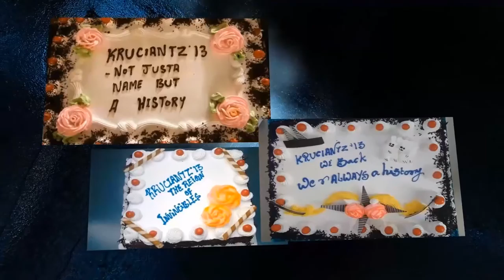K13 Batch Teaser Thanksgiving 2015